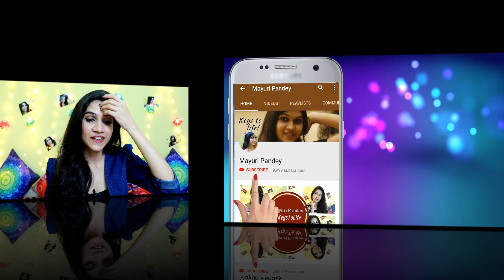What To Do When Your Partner Loses Interest | Mayuri Pandey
In today's video, I am sharing some tips to help you guys understand what to do when your partner loses interest in relationship or how to get the spark back in relationship. I searched a lot & came to the conclusion that the intimacy & spending more time with each other can't always help and it's not a way at all when you both are living miles apart from each other. Even if you guys are living in the same city it's not always possible to catch up every now & then, the distance makes it difficult to keep the relationship as fresh as ever 😊 so hopefully these relationship tips will help you guys & you'll be able to understand how to revive relationship and how to get back his or her interest in you.

If you love reading and would like to read more on how you can do better in life be it the success of social life or love life or work life, then I'd recommend you to read "9 Things You Simply Must Do to Succeed in Love and Life" by "Dr. Henry Cloud Ph.D."